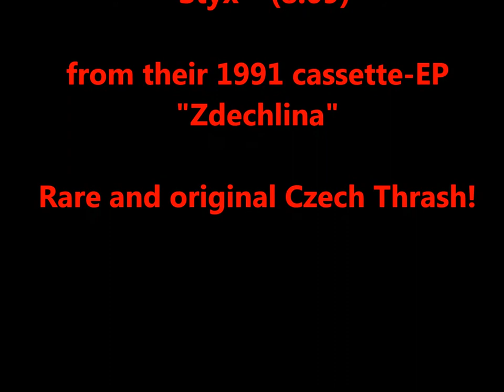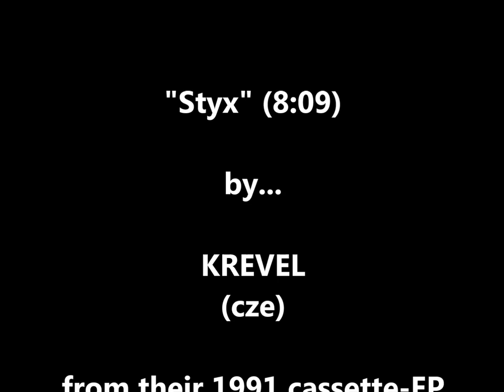Krevel (cze) - Styx - 1991 cassette EP track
Here is an obscure Czech thrash band called KREVEL.
Prior to this release, they put out 2 demos.
This song comes from their 1991 cassette EP entitled "Zdechlina", which translates to "Dead".
This is just one of the songs from this killer release.
Great creepy acoustic intro before the riffage begins.
For fans of old Kreator, Tormentor (hun), old Sepultura and Root.

1. Styx  (8:09)